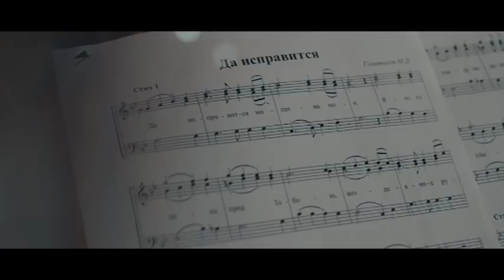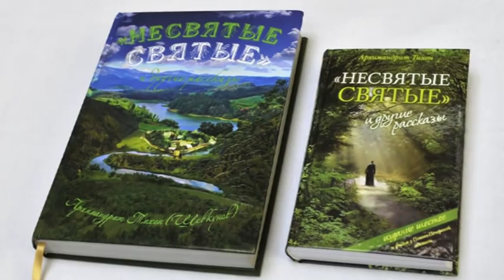Канон. От 9 марта. Арт-группа "Largo". Часть 2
Вторая часть беседы с солистами арт-группы "Largo". Музыканты продолжат отвечать на вопросы, присланные телезрителями. В конце программы три самых ярких и интересных вопроса получат подарок - диск с автографами солистов группы.

 Дорогие Друзья!!!